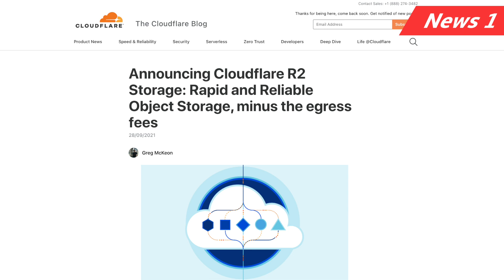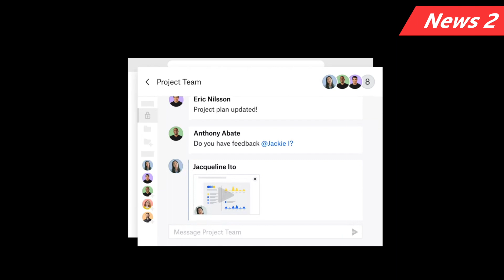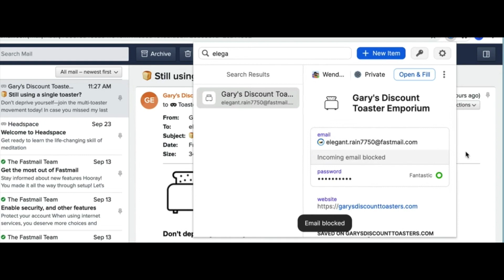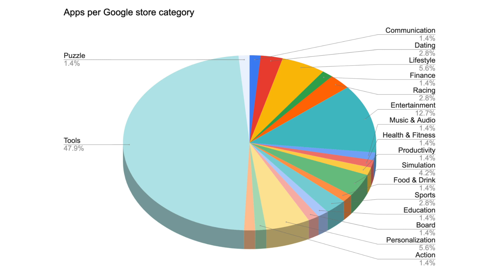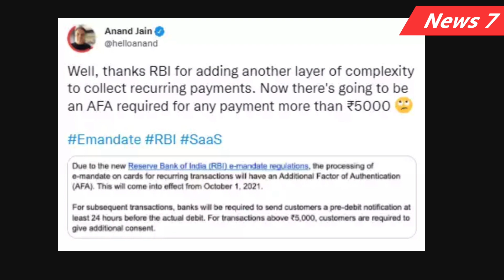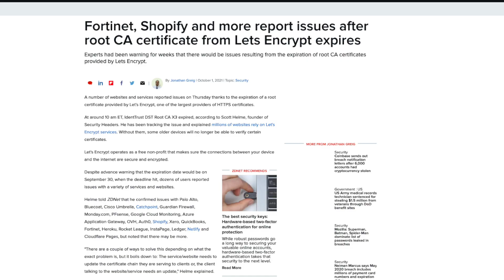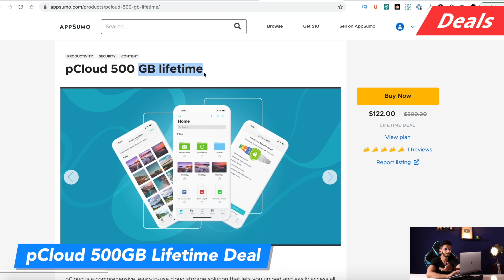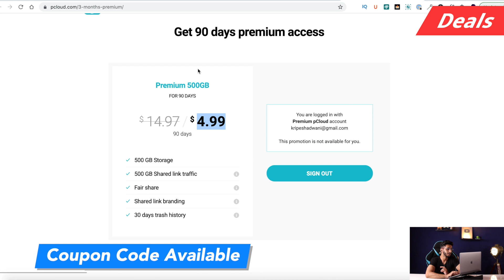DNews #48 - Cloudflare R2 Storage, New Android Malware, Auto Debit Rules in India, 1Password Update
In this video I've shared some interesting digital news from the previous week like cloudflare r2 storage, new malware in android, 1Password & FastMail Integration, New auto debit rules in India for recurring payments, Microsoft Office 2021 Pricing and more..

⌛TIMESTAMPS
00:00 Intro
Hosting, Data Center, Cloud Storage
00:24 Cloudflare R2 Storage
1:03 Dropbox Capture
1:57 Google Cloud AMD EPYC Processors

VPN & Cybersecurity News
2:20 1Password & Fastmail Integration
3:44 ProtonMail Privacy Decrypted
3:58 New Android malware

General Digital News
5:14 Recurring payment in India
7:06 Microsoft Office 2021 Pricing
7:38 Signal App Down
8:03 Shopify Down
8:46 USB C New Logos

Deals
9:48 pCloud